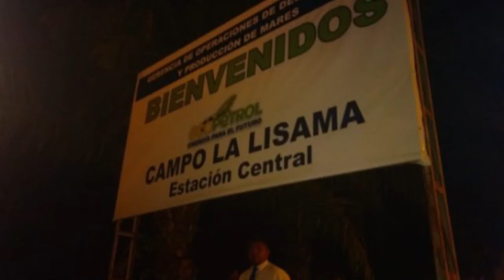Muere joven en accidente de tránsito en La Fortuna